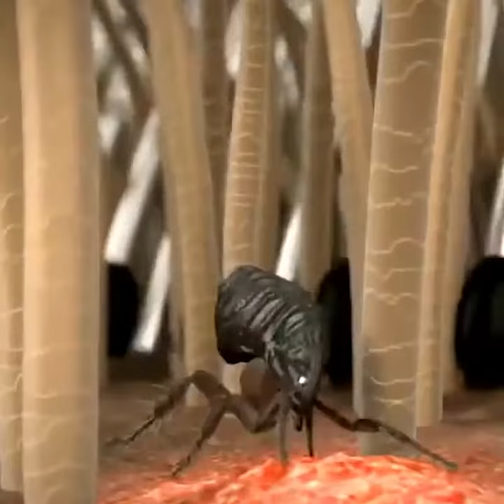Pet Electric Flea Comb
Perfect comb to get all the rubbish out of your pets fur
Just comb it through your pet's coat & see the magic yourself!

This electrically charged flea comb kills fleas without pesticides or chemicals without damaging your pet. The comb reaches deep into your pet, discharges a light electrical charge that anesthetizes and kills bugs, while the brush gathers the dead insects. The high-quality comb also facilitates untangling of the hair locks matters such as dust, debris, and dander. Great for dogs and cats of all ages. This amazing comb will keep your pet safe, healthy and happy.

Perfectly protect your pet from bugs
Remove fleas without chemicals, pesticides or toxins
Eliminate fleas very easily and safely
No harm causes to your pet’s skin
Dispose fleas hands-free
Ideal for pets of all ages